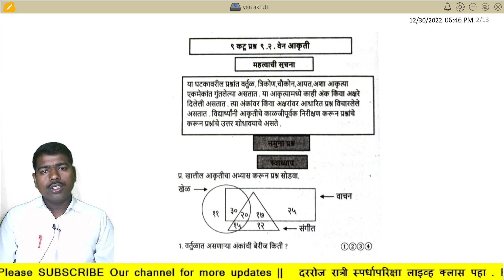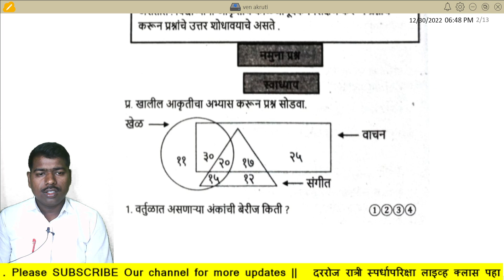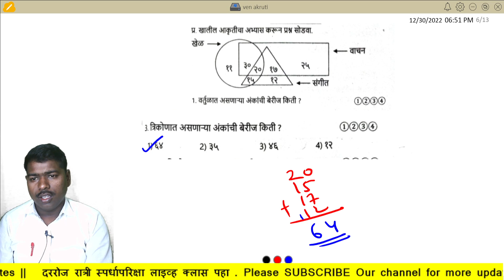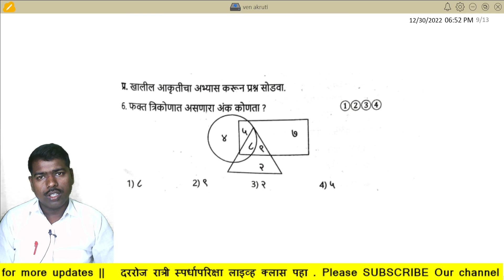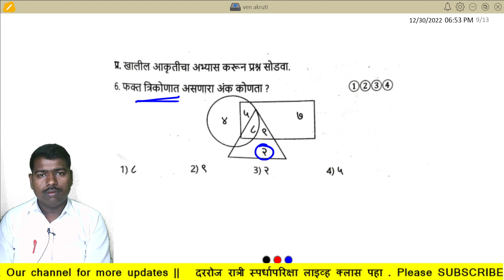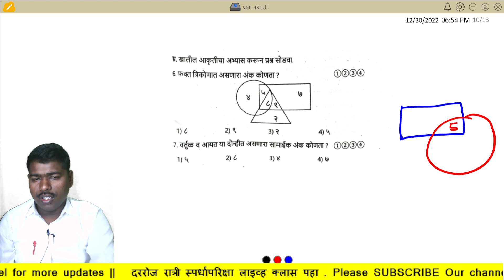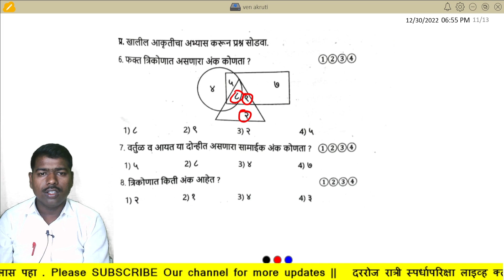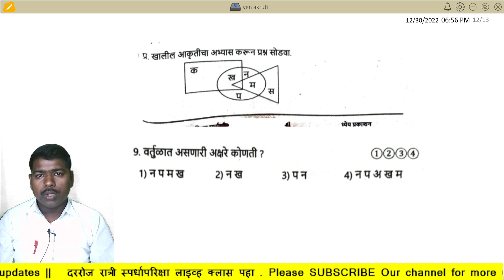वेन आकृती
नमस्कार मित्रांनो, या व्हिडीओ मध्ये आपण शिकणार आहोत, गणिताच अत्यंत महत्वपूर्ण टॉपिक तर व्हिडीओ खुप interesting होणार आहे तर सुरुवाती पासुन शेवट पर्यत नक्की पहा. व्हिडीओ आवडल्यास 1like नक्की करा विद्यार्थी मित्रानो .. नविन असाल तर chennel Subscribe केल्याशिवाय जाउ नका. व्हिडीओमध्ये काही शंका असतील तर Comment मध्ये सांगा.

इयात्तेनुसार प्लेलिस्ट
1) इयत्ता 5 वी 👇
2) इयत्ता 6 वी
3) इयत्ता 7 वी
4) इयत्ता 8 वी

आपल्या यशस्वीभव यूट्यूब चॅनेलवर पुढील टॉपिक शिकवतो.
स्कॉलरशिप इयत्ता पाचवी,
स्कॉलरशिप इयत्ता आठवी,
स्कॉलरशिप इयत्ता पाचवी गणित,
स्कॉलरशिप इयत्ता आठवी गणित,
Police Bharti,
Talathi Bharti,
Krushishevak Bharti.

Tags-
scholarship 5th std maths
scholarship 8th std maths
navoday vidyalay

मित्रांनो आपण आपल्या चॅनेल वरती अशाच प्रकारचे व्हिडिओ येत राहतात.